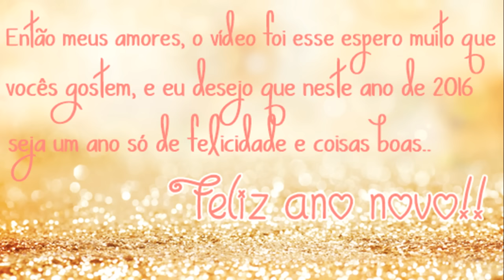ARRUME SE COMIGO - REVEILLON NA PRAIA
Assista também : MAQUIAGEM PARA FESTAS DE ANO NOVO!